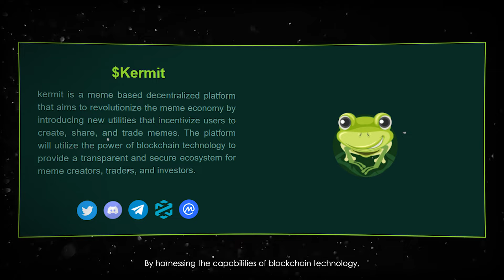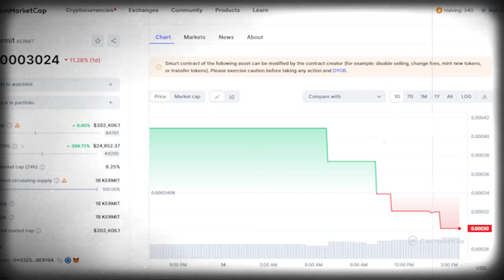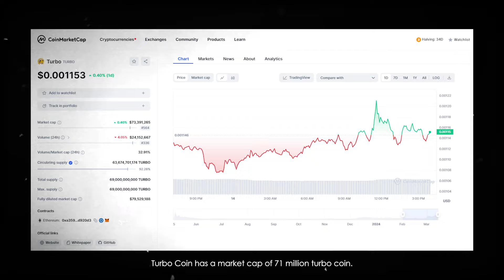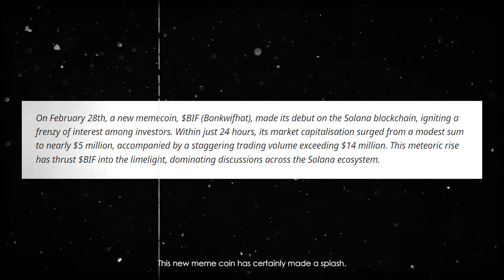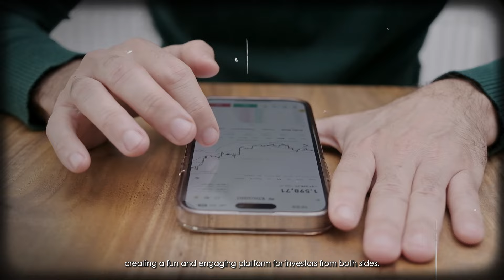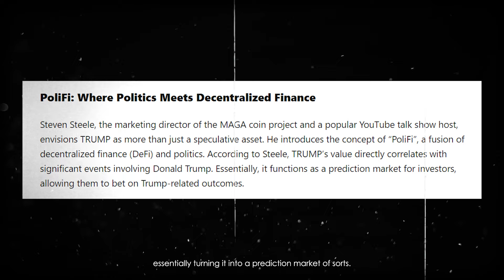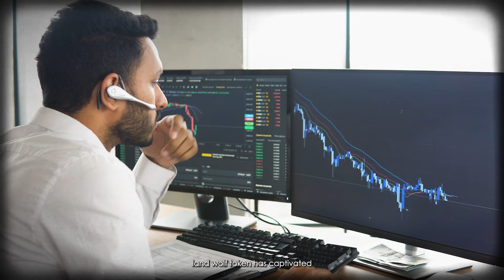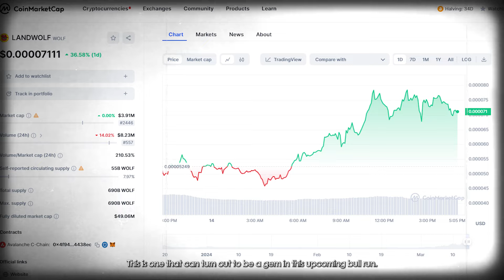TURN $1K INTO $100K With These Newest Meme Coins (RETIRE EARLY✅)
Looking to make big profits in the world of cryptocurrency? Check out these newest meme coins that have the potential to turn $1k into $100k. Don't miss out on this opportunity to invest in the next big thing! Watch this video to learn all about these exciting new coins and how you can get in on the action.

⏰Timestamps⏰
00:00 Introduction
00:43 Kermit Coin
01:44 Hectic Turkey
03:08 Turbo Coin
05:00 Bonkwifhat
05:35 Maga Coin
06:56 Landwolf